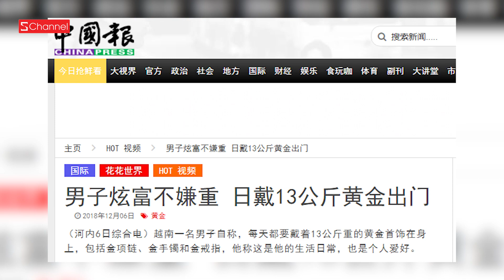GIA THẾ KHỦNG NGƯỜI ĐEO NHIỀU VÀNG NHẤT VIỆT NAM: ĐẠI GIA ĐEO 13KG VÀNG